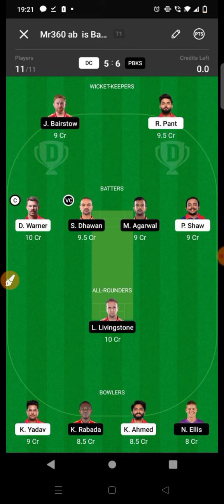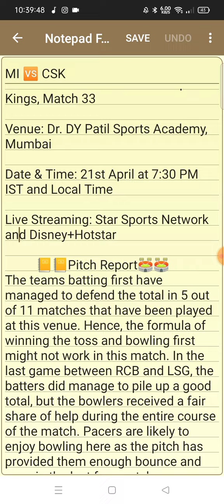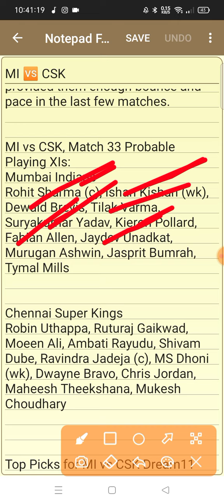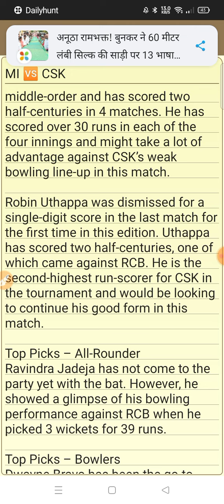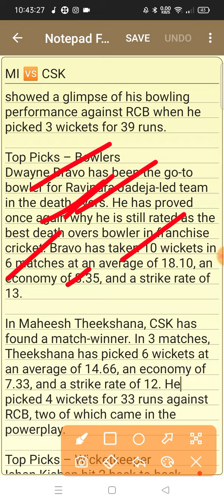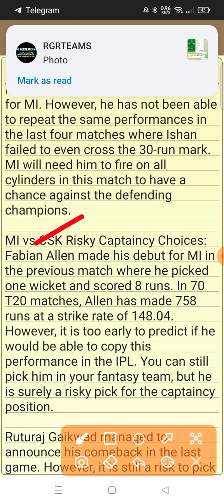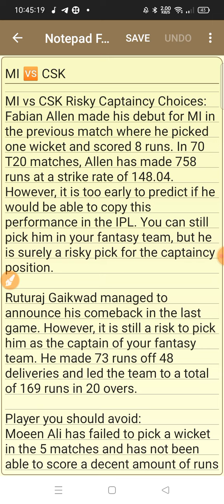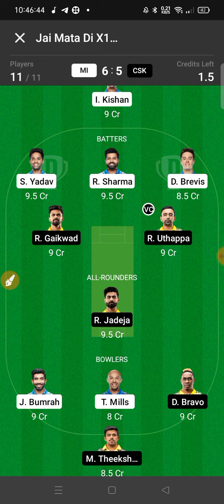Mumbai vs Chennai Dream 11 Grand league teams | Mi vs Csk dream team prediction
(SHUBHRAJ)

2. Dream11 takes great care to comply with all central and state legislation in India to ensure that our users are fully protected. Every contest on our platform is carefully designed to comply with applicable statutes and regulations in India.Dream11 is that it has been exempted from the provisions of the Public Gambling Act, 1867 as it constitutes a 'game of mere skill'. ... Dream11 is a legitimate business activity protected under Article 19(1)(g) of the Constitution of India.

mi vs csk dream11
mi vs csk dream11 team prediction
mi vs csk dream11 today
mi vs csk dream11 2022
dream11
mi vs csk 2022
 dream11 prediction today match
mi vs csk match prediction
anurag dwivedi
mi vs csk playing 11
mumbai vs chennai 33rd match
chennai super kings
mi vs csk 2022 dream11
mumbai vs chennai 2022
dream11 today match
mumbai vs chennai dream11 prediction
mumbai indians
mi vs csk playing11
dream11 today ipl match
fcg
today match dream11
csk vs mi dream11 2022
mi vs csk playing 11 2022
mi vs csk dream11 prediction today
ipl
mumbai vs chennai dream11 team
mum vs che
mi vs csk ipl 2022
dream 11 team prediction mi vs csk
dream 11 team of today match
mumbai vs chennai dream11 prediction 2022
ipl 2022 dream11
dream11 winner
mi vs csk ipl 33rd dream11
csk vs mi dream11 today team
dream11 mi vs mi
csk vs mi playing11
mi vs csk dream11 todays team
mi vs csk 33rd t20 match dream11 team
mi vs csk pitch report
mumbai vs chennai ipl 2022 dream11
dream11 mi vs csk
mumbai vs chennai 33rd match ipl
mumbai indians vs chennai super kings 33rd match ipl dream11 team
mumbai vs chennai 33rd ipl match dream11 today
ipl 2022 33rd match
ipl 2022 csk vs mi
ipl 2022 mi vs csk
csk vs mi 2022 playing 11
csk vs mi 2022
dream11 winning tips&tricks
mi vs csk dream11 team today
csk vs mi dream 11 prediction
dream11 winners
dream 11 prediction today match
mumbai indians vs chennai super kings
today match prediction
mi vs csk dream11 team prediction tamil
mi vs csk dream11 prediction today tamil
dream11 csk vs mi
mi vs csk dream11 prediction tamil
gt vs csk dream11 prediction tamil
ms dhoni
rohit sharma
mi vs csk dream11 team tamil
mi vs csk dream 11 prediction tamil
sure winning
mi vs csk dream 11 gl team
mi vs csk 33rd match dream11 team today
mi vs csk 33rd match dream11 prediction
mi vs csk 33rd match dream11 team
today dream11 team mi vs csk
mi vs csk 33rd match
dream 11
dream11 today
match prediction
grand league prediction today
gl prediction
grand league team today
grand league team
mi vs csk tata ipl 2022
mi vs csk ipl 33rd match dream11 team of today match
1st rank पर कैसे आये | grand leauge winning tips
dream11 ( ड्रीम ) यूनिक टीम कैसे बनाये
cskvsmiipl32thmatch
dream11 मैं नंबर एक रैंक कैसे लाये
mi vs csk 2022 playing 11
cskvsmitamildream11
cskvsmidream11teamtoday
mi vs csk ipl dream11 prediction
ipl 2022 mi vs csk playing 11
csk vs mi ipl dream11 prediction
mi playing 11 vs csk
mi vs csk ipl 2022 playing xi
mi vs csk ipl dream11 team today